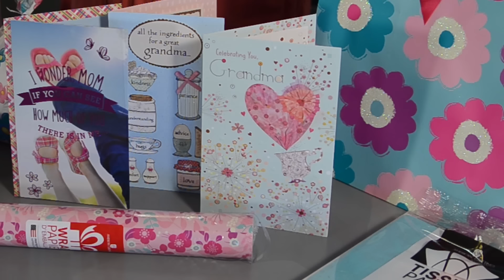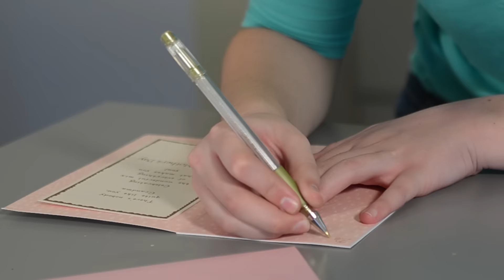how to make a cookie cake - a mothers day treat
It's MOTHERS DAY - and this year I wanted to do something special for my own mom with the help of my daughters - a sweet care package with all the ingredients to make her favorite - cookie cake!
_______________________↓↓↓↓↓↓ CLICK TO GET THE RECIPE ↓↓↓↓↓↓↓↓ ______________________

This shop has been compensated by Collective Bias, Inc. and its advertiser. All opinions are mine alone.

Chocolate chip macadamia nut cookie cake
Ganache
2 lbs chocolate
2 C whipping cream
Make the ganache - chop the chocolate and place in a bowl
bring the cream to a simmer - pour over the chocolate and let sit for 5 mins
stir until smooth
let cool - stirring occasionally, it will thicken as it cools
Cookies
1 1/2 C sugar
1 1/2 C brown sugar
3 cubes butter softened
3 eggs
1 1/2 tsp baking soda (heaping)
1 1/2 tsp baking powder
3-4 tsp vanilla
3/4 tsp salt
4 1/2 C oatmeal ground (turns into 3 C)
3 C flour
11.5 oz bag Chocolate chips
6 oz bag dry roasted macadamia nuts pieces
Preheat oven to 320
Beat sugar and brown sugar and butter
Add eggs and vanilla and blend
Add the ground oatmeal, flour, baking soda, baking powder and salt and mix until smooth
Add chocolate chips and nuts
place 1 1/2 C of dough into 5 prepared 8 inch cake pans (bakers joy and parchment circles) flatten out dough evenly into pan
bake 15-17 mins - the outer edges will start to brown and pull away from the pan sides
let cool in the pan 10-15 mins, then carefully flip out onto your hand, then flip back and let cool on the flat side
Once all the layers are completely cool use a serrated knife and cut off the tall edges
Fill the layers and frost the "cake" with the cooled ganache

ASHLEE MARIE CAKES is all about from scratch recipes, cake decorating tutorials and fun themed foods.  I believe anyone can be a chef with the right tips and tricks.  I love creating delicious food at home and enjoy sharing my recipes with you.  I'm self taught and if I can do it you can do it

KITCHEN EQUIPMENT I USED
Bosch Universal Mixer
Bosch Bowl Scraper
Bosch food processor
Portable single burner
Oven Thermometer
Long, Sharp, Strong serrated knife (I like the Cutco Santoku-Style 10" Slicer)
tapered spatula
revolving cake stand
Turntable (to use with a cake stand)

ABOUT ASHLEE MARIE
I'm a self taught home chef and cake decorator.  I've been blogging for 9 years and what I love more than cooking and baking is teaching.  I hope that my videos help you learn to make dishes and desserts you've always dreamed of making

HERES IS THE FILMING EQUIPMENT I USE
Nikon D610 (camera A front shots)
Nikon 50mm f/1.8G Lens
Nikon D5100 (camera B above shots)
Tameron AF 28-75mm f/2.8 Lens
Manfrotto 420B combi-boom stand
Manfrotto 496RC2 ball head
Rode Lavalier microphone
3 Light kit
sand bags
Tabletop (white grey wood)

AND THE PRODUCTION EQUIPMENT I USE
Desktop microphone
Adobe Premiere Pro CC
Lynda.com courses